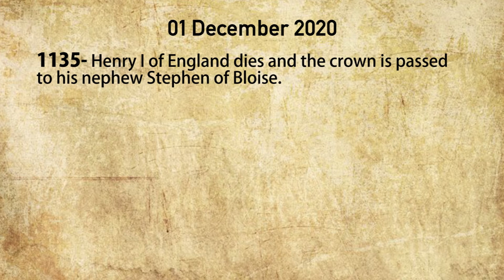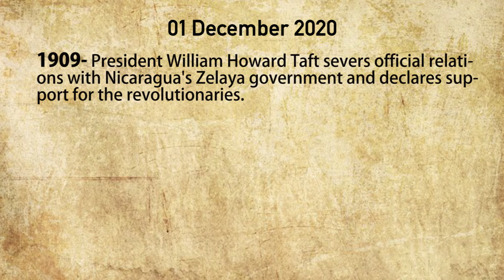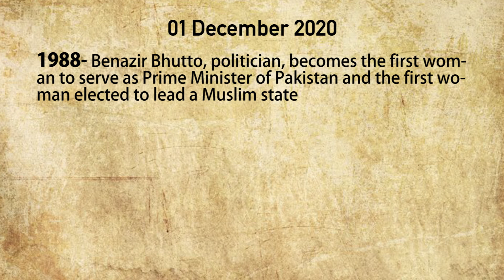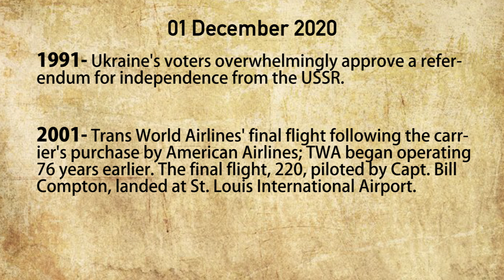What happened on 1 December in History? | Today In History | I'm Aflal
Hey there,
I'm Aflal Muhammad, from Kerala, India. , I can take you along with my stories, pieces of information, and more.
I hope u enjoy my videos and ur subscriptions means a lot to me.

I am aflal
What happened on 1 December in History?
Today In History
indian history
what happened on 1 December 1981 AIDS virus officially recognized